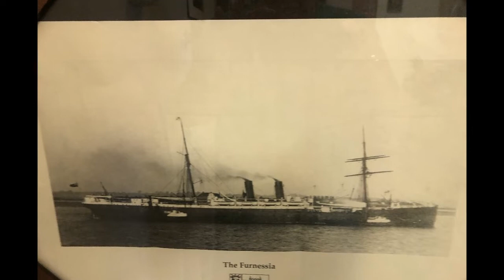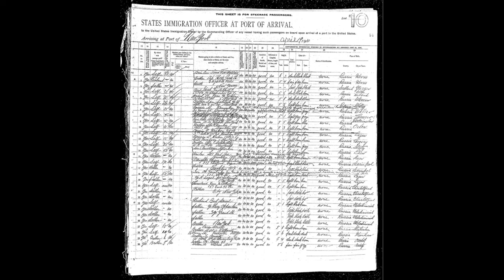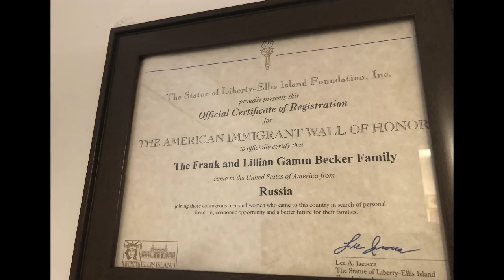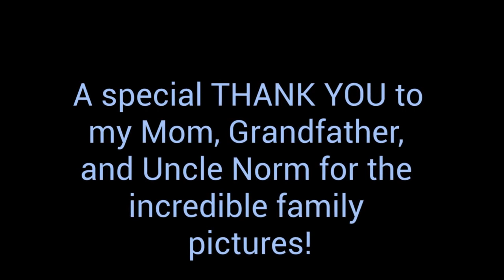Lillian Gamm: Immigrant Stories